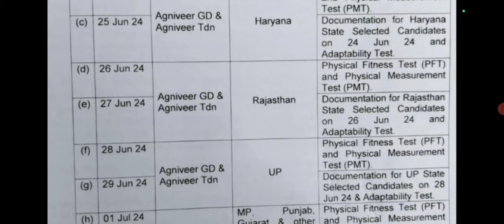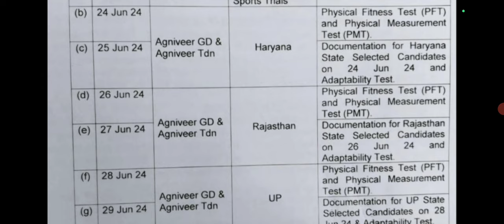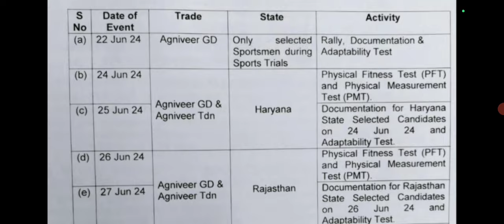RAJRIF Centre Army Bharti 2024 ll 22 June se Bharti Start ll Army New Vacancy 2024